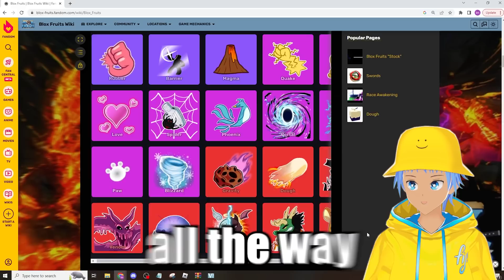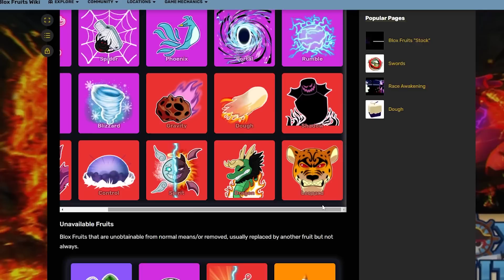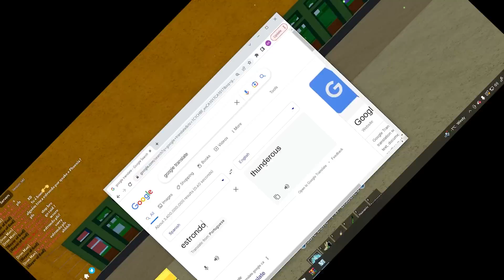Trading LEOPARD to WORST Fruit in 24 Hours (Blox Fruits)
In This Blox Fruits Video I Spent 24 Hours Trading LEOPARD to Worst Fruit Kilo in Blox Fruits